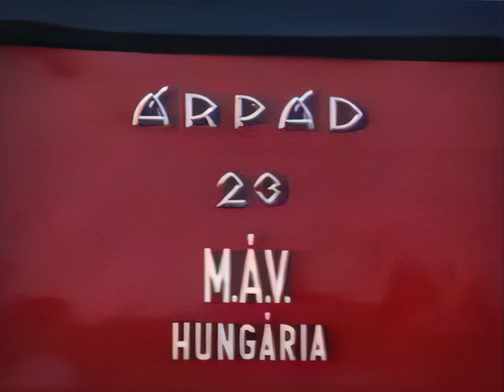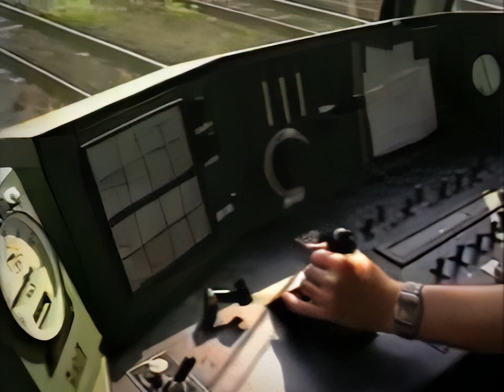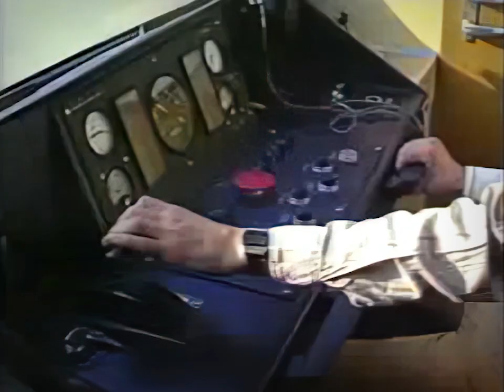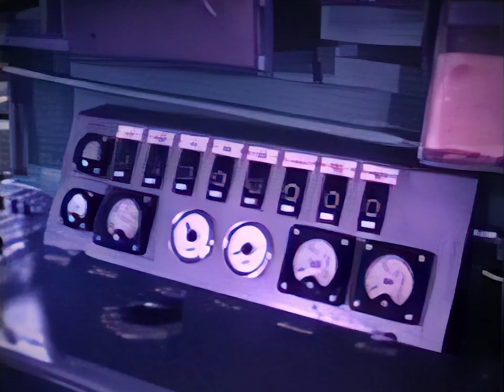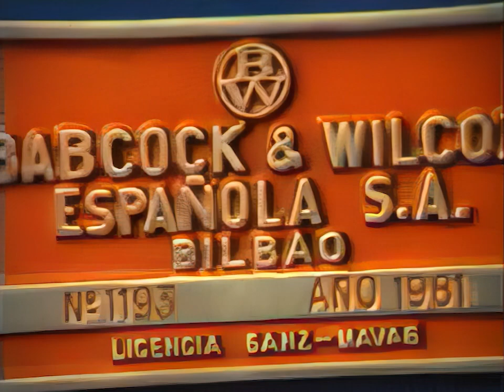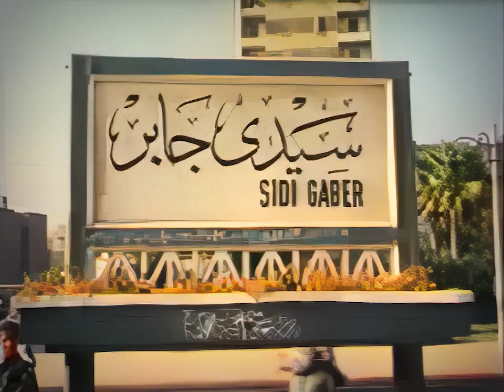Ganz mozdonyok és motorkocsik 1.rész (HD UPSCALE)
A Topaz AI Video Upscale program segítségével egy régi MÁVos oktató filmet próbáltam kissé szebbíteni. Tudom, nem néz ki gyönyörűen viszont ahhoz képest hogy ez egy nagyon alacsony felbontású egyáltalán nem mai felvételt, szerintem egész érdekes.